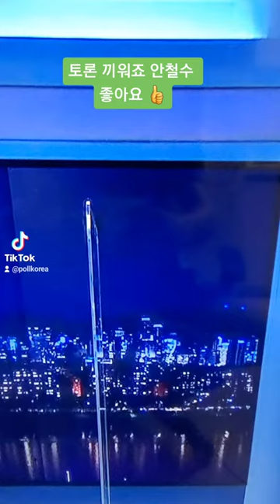토론 안철수 끼워죠👍